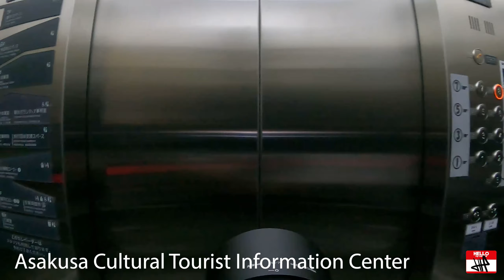Exploring Tokyo: Asakusa I Jason Halayko Photography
In this video I take a short walk through Asakusa, specifically I visit the Kaminarimon and Senso-ji. I think if you are wishing to visit Japan you may enjoy joining me on my walk.

GoPro Hero 8
GoPro MAX
Fusion Grip
GoPro Batteries
64Gig Memory Card